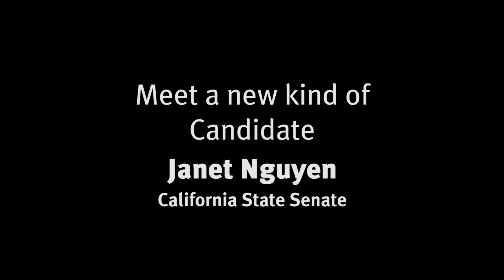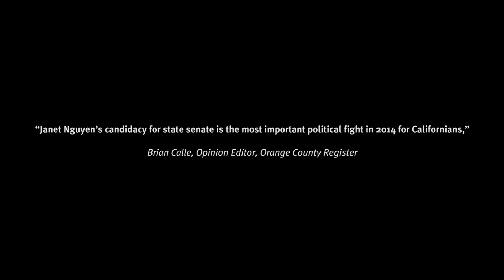Janet Nguyen's Story